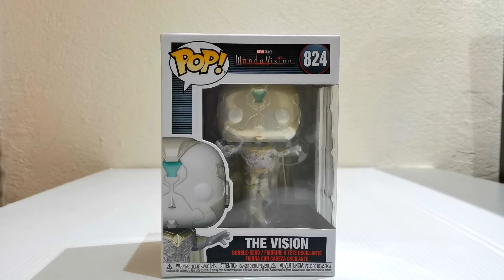Funko THE VISION (White) WandaVision - Unboxing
Bienvenidos a este video, una pieza muy bonita traída de la serie WandaVision un personaje que hace su primera aparición en el capitulo 8 y tiene muy bonitos detalles y un color muy genial. SE LOS RECOMIENDO!